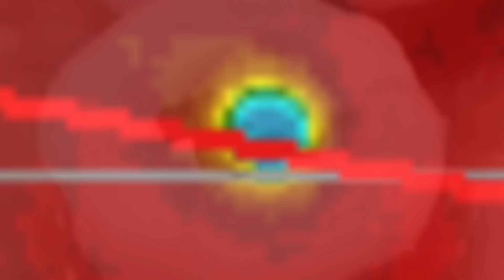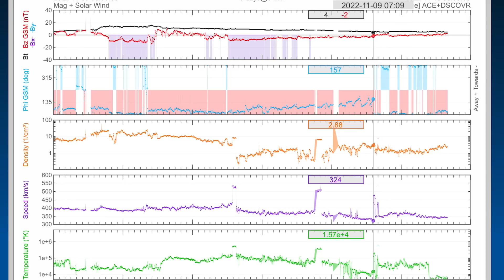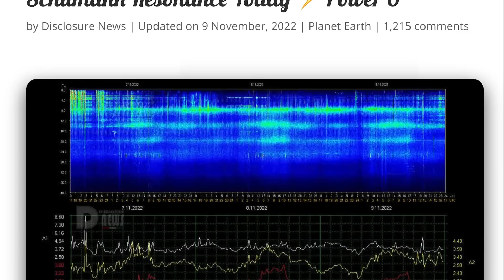SOMETHING BIG COMING! DEEP Earthquakes Fiji Islands / World Weather Forecast / Solar Flare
SOMETHING BIG COMING! Large and DEEP Earthquakes Fiji Islands / World Weather Forecast / Solar Flare
November 9 2022

5 Day not so normal World Weather forecast. Plus a look at spaceweather for today.